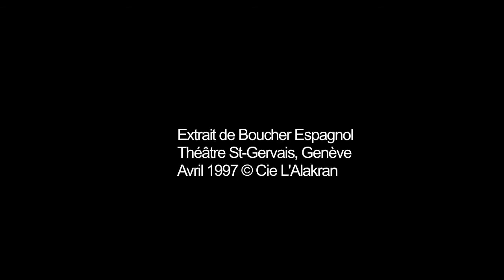BellWald / Tita (1997), feat. Cie L'Alakran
Extrait de "Boucher Espagnol"
Waldo Miouzik International
"Diary of a nudist", Doris Wishman
Dawn Productions, 1961 © Public Domain Mark 1.0 ￼

Boucher Espagnol
Avec Delphine Rosay, Oskar Gomez-Mata et Pierre Mifsud
© Cie L'Alakran, St-Gervais Genève